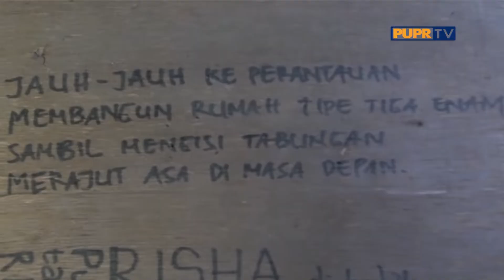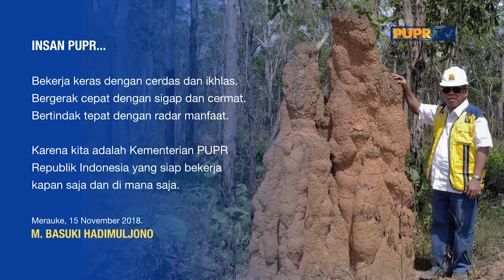WARGA BICARA KISAH SANG PENGABDI BANGSA Seg2 Jumat, 18 Sept 2020